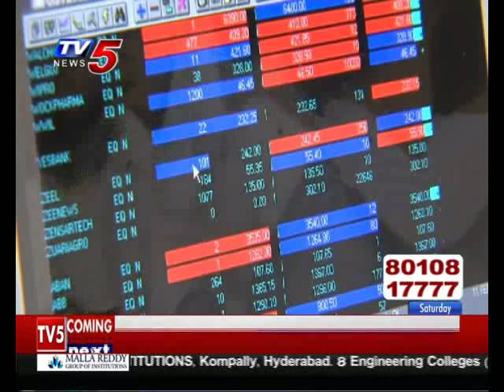27th July 2019 TV5 News Business Weekend